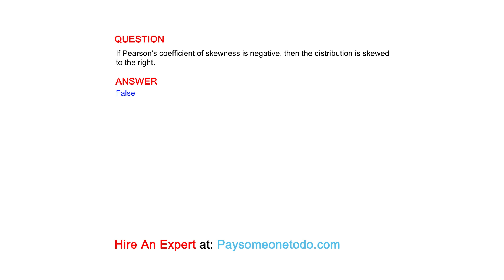If Pearson's coefficient of skewness is negative, then the distribution is skewed to the right.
QUESTION